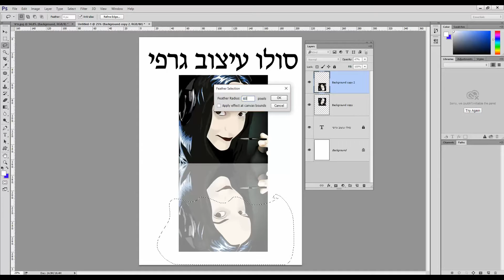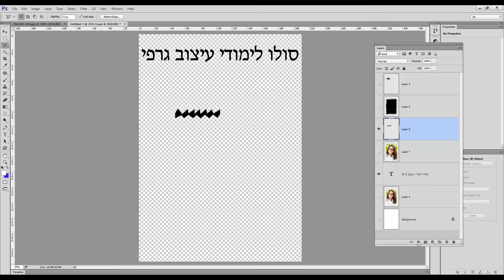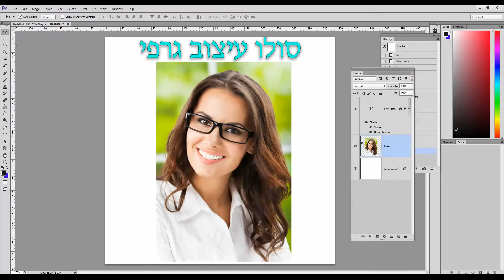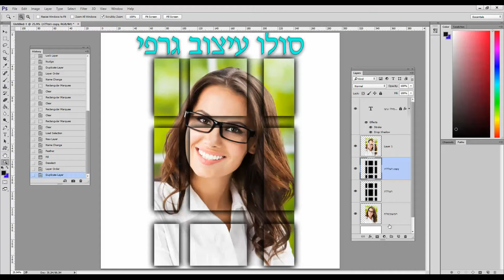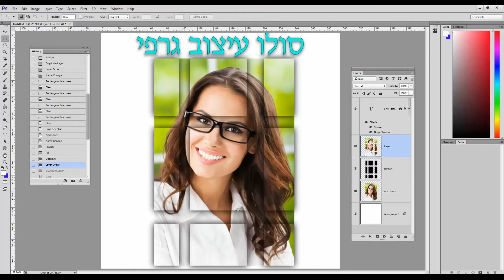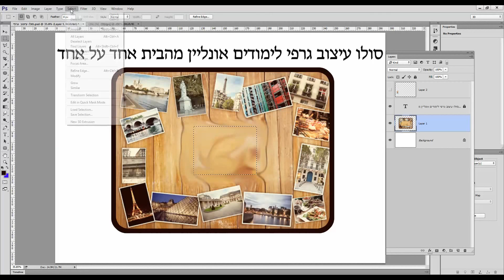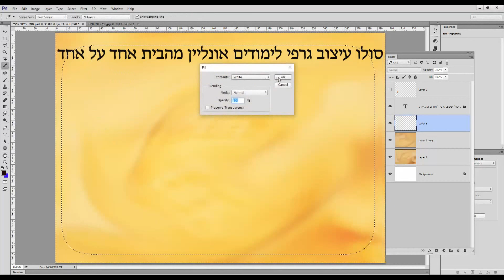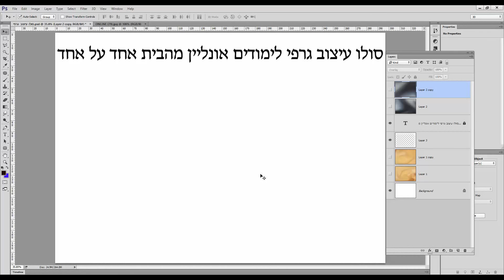אתר מעולה ליצירת אלבום דיגיטלי עיצוב אלבומים דיגיטליים לחתונה דוגמאות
אתר מעולה ליצירת אלבום דיגיטלי.
עיצוב אלבומים דיגיטליים לחתונה דוגמאות